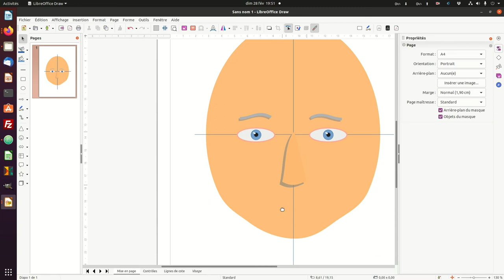Dessin d'un avatar avec LibreOffice Draw (3/5)